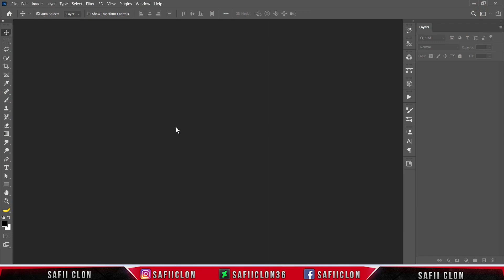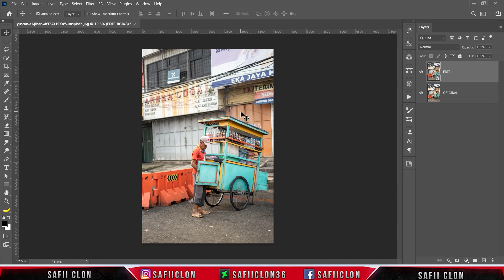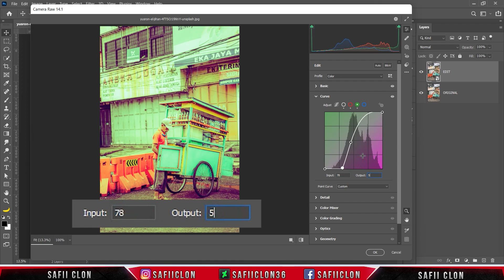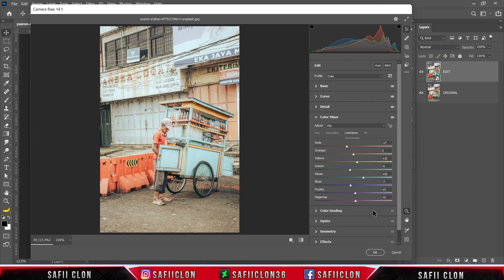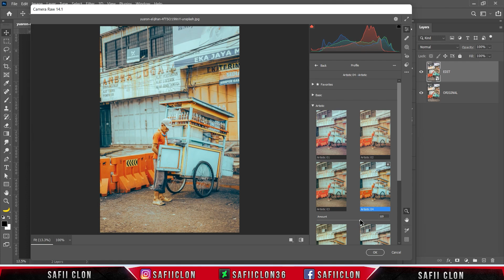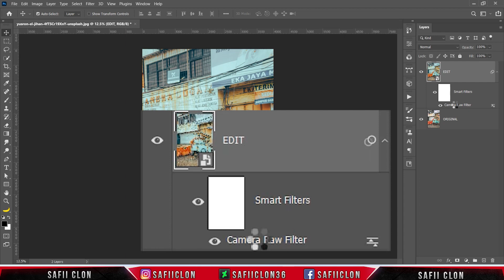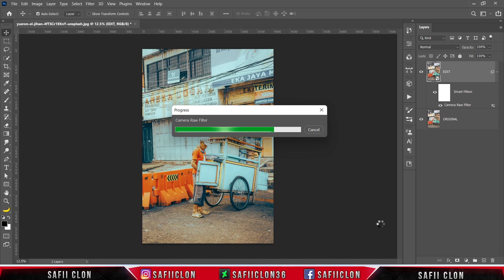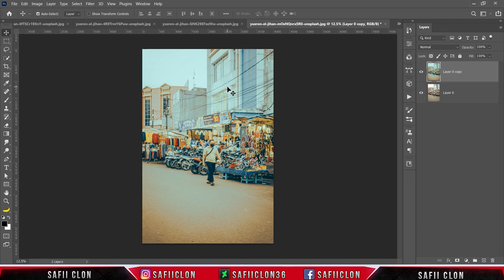[ Photoshop Tutorial ] INDOVIBE Color Effect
Software Using :
Bandicam